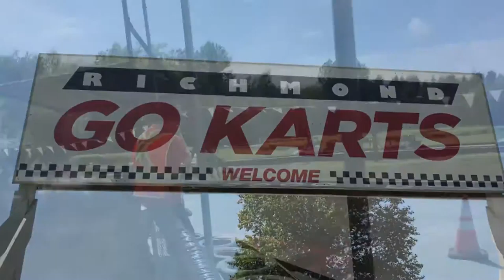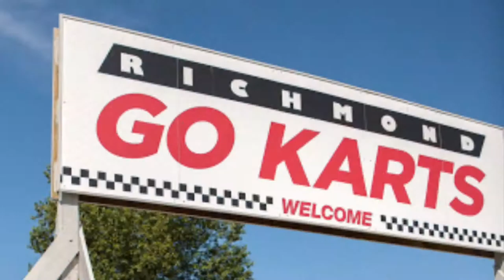Richmond Go Kart